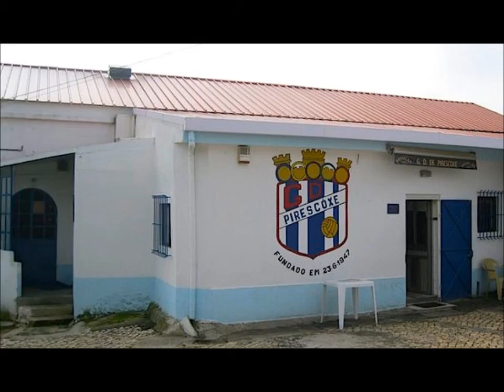Alborca em Pirescôxe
Alborca nas comemorações do 67º aniversário do Grupo Desportivo de Pirescôxe, efetuado no Ringue de Pirescôxe no sábado dia 21 junho 2014.